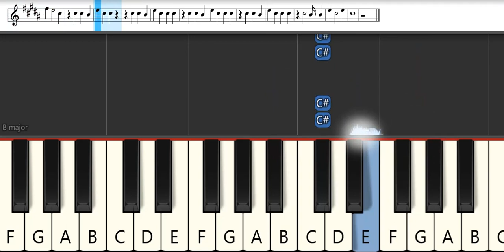Dr. Stone Ending 4 : OKAMOTO'S -Where Do We Go? | Melodica Pianika - Tutorial